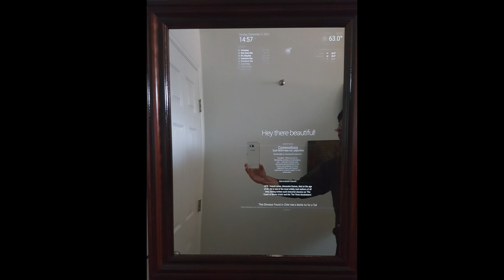Smart Mirror DIY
"Magic mirror on the wall, who's the fairest one of all?"